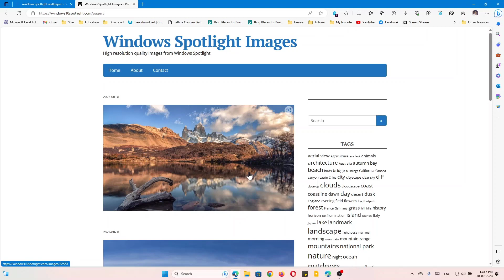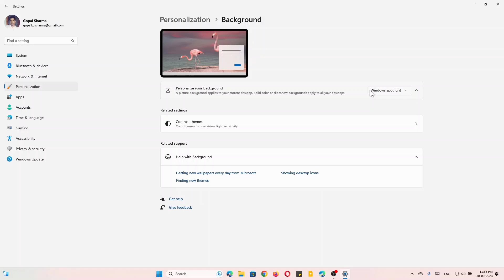How to Customize Windows 11 Desktop Wallpaper Windows spot light use कैसे करें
windows 10 and windows 11 customization